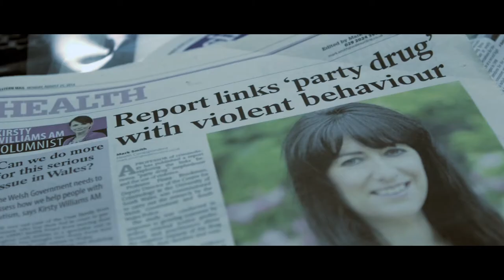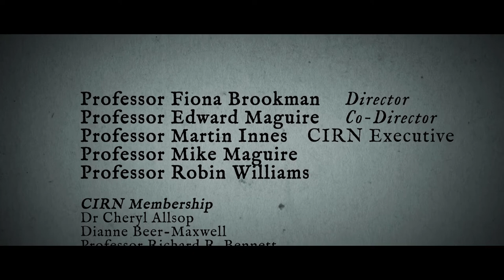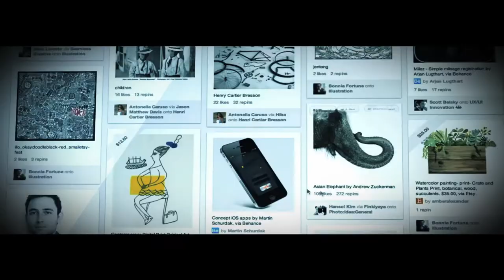Professor Fiona Brookman's research into homicide and homicide investigation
Fiona Brookman, Professor of Criminology at the University of South Wales, is one of the few academics studying both the nature of homicide and police homicide investigation. Here she discusses her current research into how detectives solve crimes.